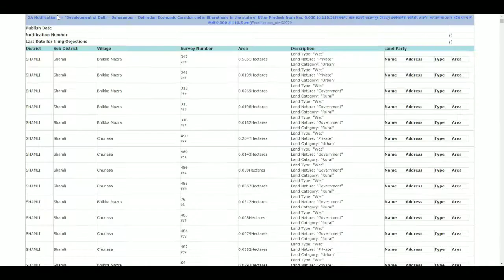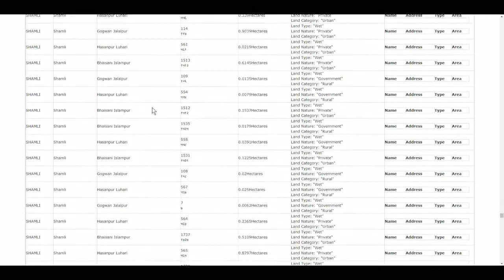Delhi Dehradun Expressway | Shamli Village Detail with Survey Number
दोस्तो इस वीडियो मैं आपका स्वागत है इस वीडियो मैं हम देखेंगे शामली उत्तरप्रदेश मैं गावो की डिटेल सर्वे नंबर के साथ